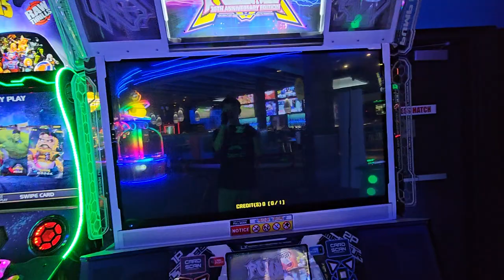Fires of Destiny S18 break on (my heels are on FIRE)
1/12/24
Dave and Busters Willowbrook NJ .

【EQUIPMENT/GEAR】(not sponsered)
Footwear: Skinners Comfort 2.0 (no insoles) // Nike Free Runs 2018
Softpad: @piudancepad (Instagram)
Former Metalpad: LTEK